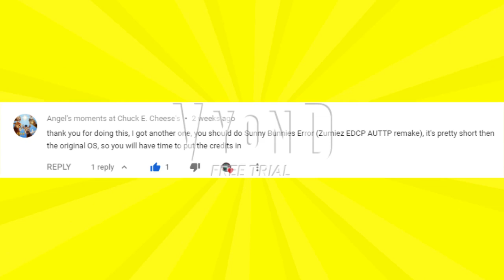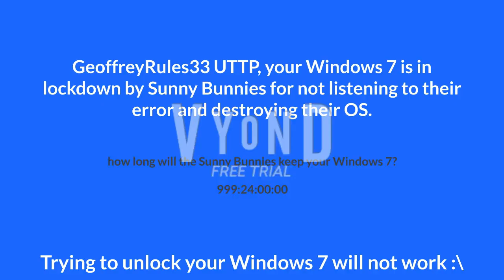Sunny Bunnies Error (Zumiez EDCP AUTTP Remake) made with GoAnimate/Vyond | Request for AMACEC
AMACEC = Angel's moments at Chuck E. Cheese's

The user that got a shoutout for requesting me this video is Angel's moments at Chuck E. Cheese's!

-Windows Longhorn Critical Stop and Battery Critical
-Windows 7 shutdown sound

Sunny Bunnies is a trademark of Digital Light Animation Studio/WildBrain